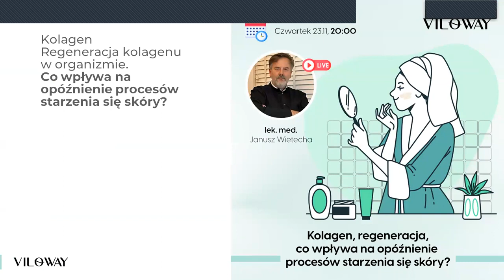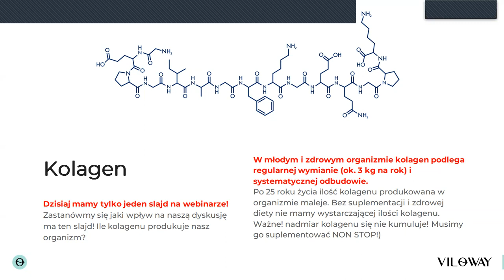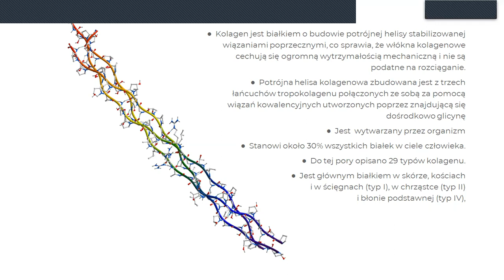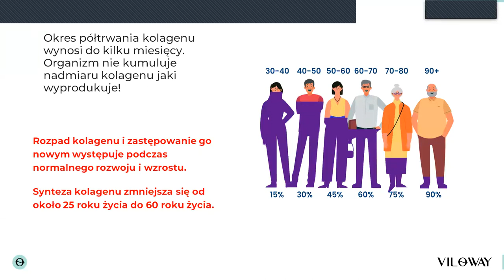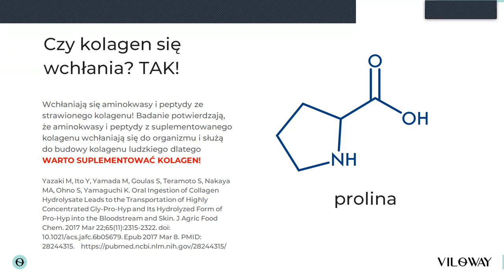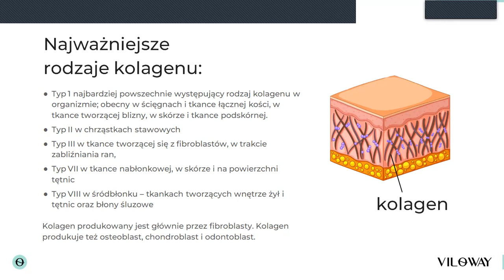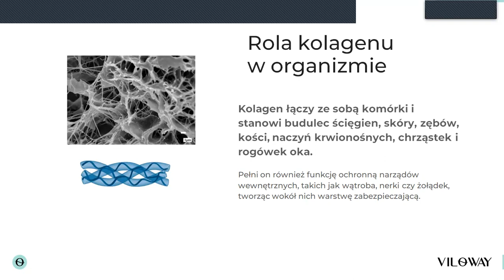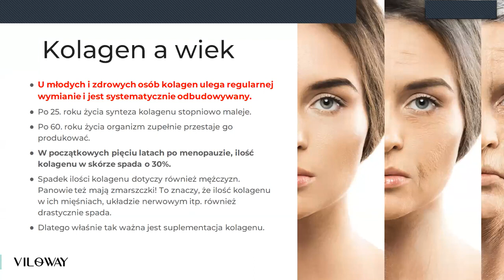Kolagen część 1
Kolagen i jego rola w organizmie

Zapraszam na konsultacje:
Dyplomowany Naturopata
Dyplomowany Zielarz-Fitoterapeuta
Sławomir Grochowina